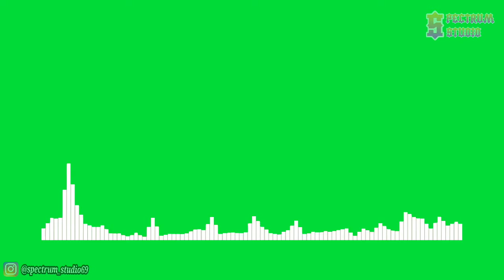Laszlo - Fall To Light [NCS Release] | Line Spectrum Green Screen